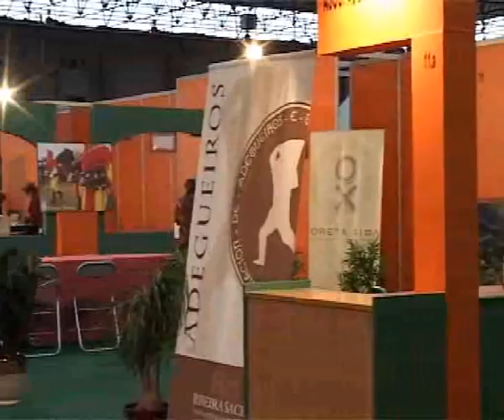PREVIA CONGRESO INTERNACIONAL DE FERIAS IBEROAMERICANAS